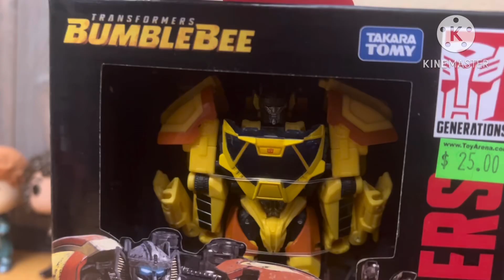SLN: Unboxing Video with Luigi #37 - BB SS 111 Sunstreaker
Sunstreaker Studio Series
Overall: 9/10